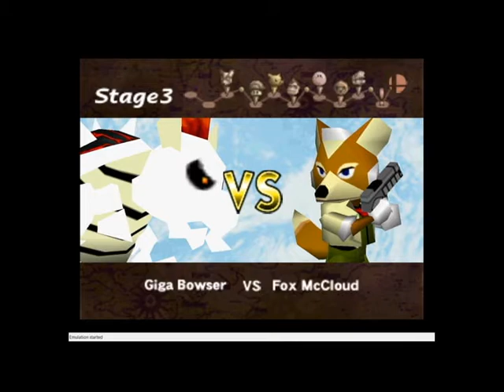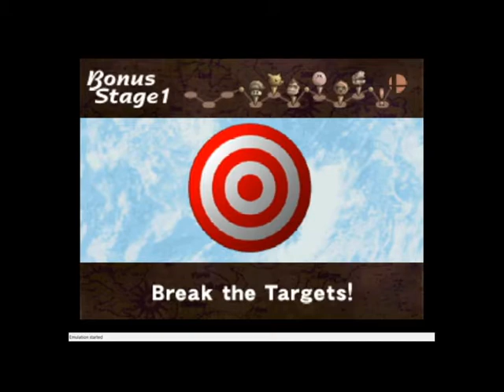Smash Remix 1.0.1 Skeleton Giga Bowser 1P VERY HARD